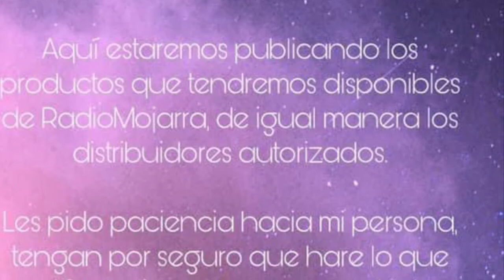El Diablo aplastado